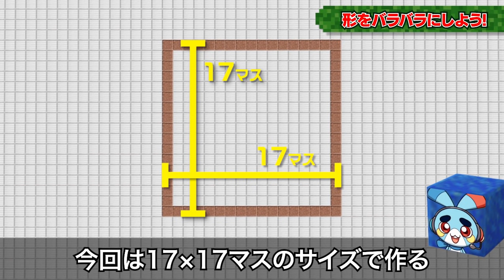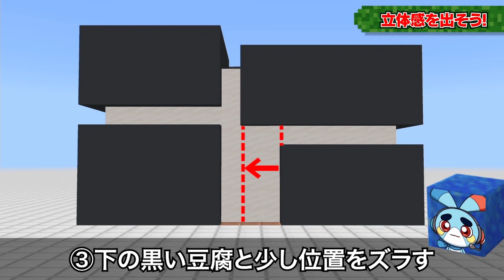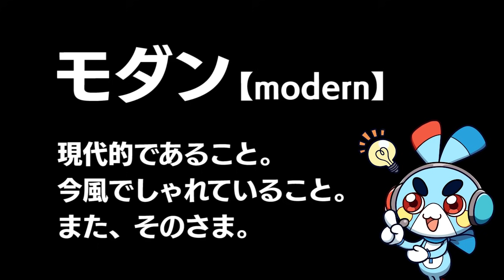【マイクラ】モダンハウスの作り方！ダサい「豆腐ハウス」がキーワード？！【攻略】【建築】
■今回の「ちょいテク」： モダンハウスの基礎テクニック
普通の家じゃ味気ない... そんなオシャレさんにピッタリ！モダンハウスのご紹介！三角屋根の木造の家もすっごくいい！けどコッチもなかなかモテるかも？！

■マイクラ ちょいテク講座とは・・・
マイクラマスター ペケロンが少し手を加えるだけでプロっぽく見える「ちょいテク」を紹介！
友達よりちょっとカッコイイ家を作ってみよう！

■まだまだあるぞ！「ちょいテク講座」再生リスト